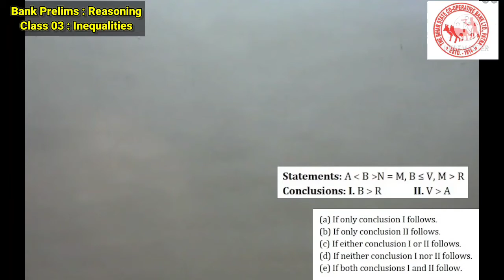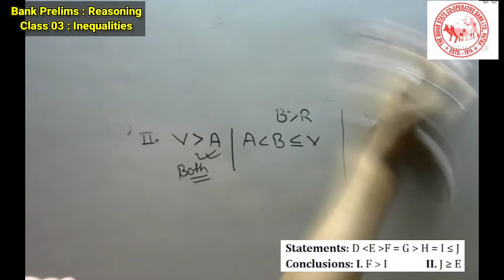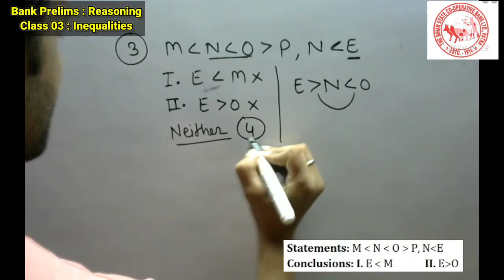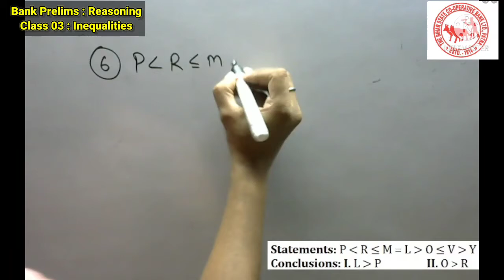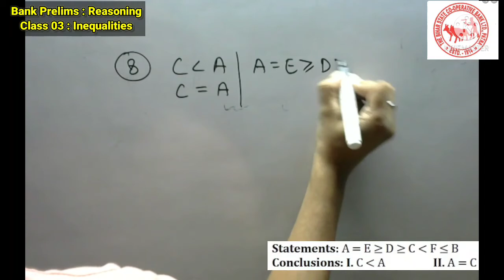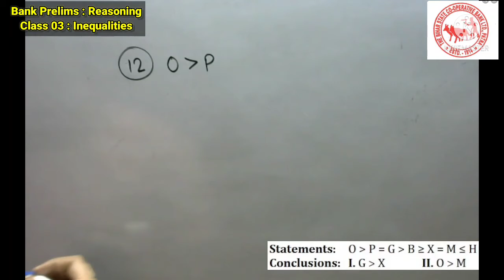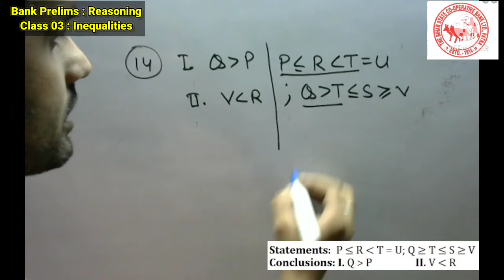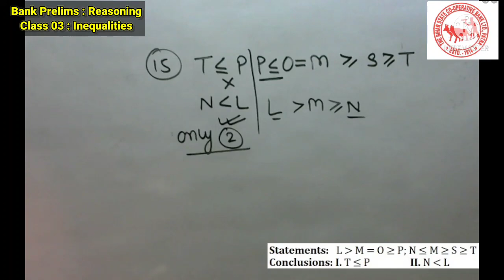Inequalities | Reasoning : Class 03 | Bihar State Cooperative Bank Clerk 2021